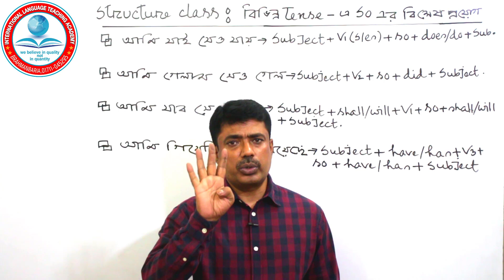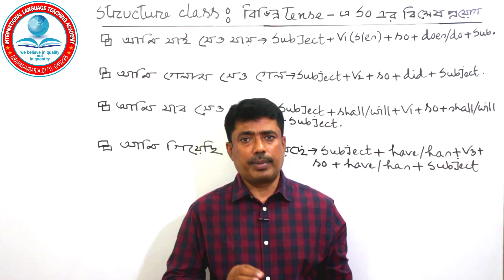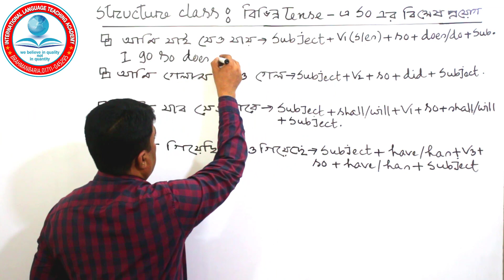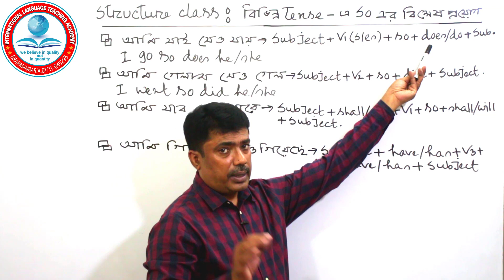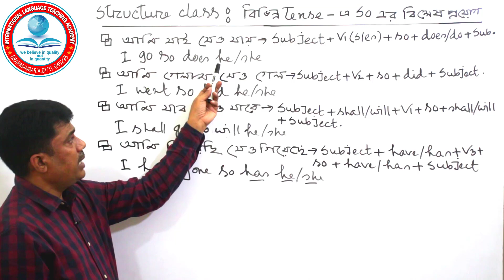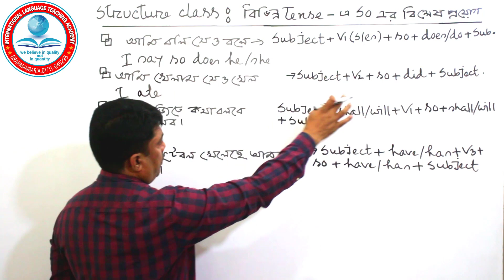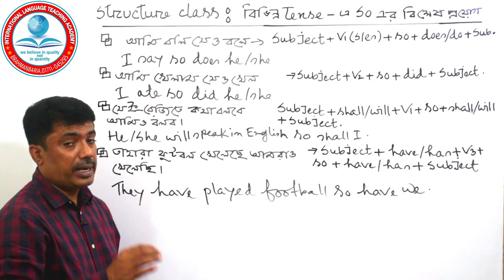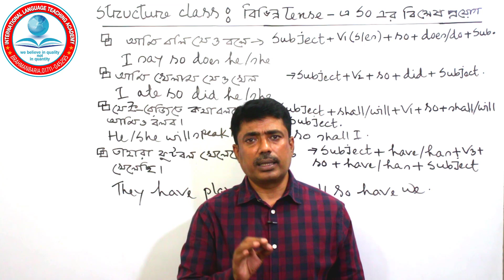৪টি ম্যাজিক Structure দিয়ে কিভাবে ইংরেজি বলবেন শিখুন|4 Magic structure to speak English confidently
৪টি ম্যাজিক Structure দিয়ে কিভাবে ইংরেজি  বলবেন শিখুন|4 Magic structure to speak English confidently

In this lesson I am going to talk to you about ৪টি ম্যাজিক দিয়ে কিভাবে ইংরেজি বলবেন শিখুন|4 Magic structure to speak English confidently. By this lesson you will learn how to make sentence using 4 magic structures in English. So, you are going to learn the 4 tips and tricks to form thousands of Bangla to English sentences with a lot of example sentence. So, let’s begin.
In today’s video you are learn 4 basic English structures for making sentences in spoken English and free hand writing skills. if you want to improve your spoken and free hand writing skills in easy  way , you  need to enjoy this class from beginning to end attentively.
In my today’s class you will be showed you  4 most useful structure to make sentence in English easily. now I am going to show to those 4 important structures and method of forming thousands of Bengali to English sentence. So, see the following structures and tips.
Structure no : 1
Subject + verb1 (s/es) + so + does / do + Subject .
Structure no : 2
Subject + verb2+ so + did + subject.
Structure no : 3
Subject + shall / will + verb1+ so + will + subject .
Structure no: 4
Subject + have / has + v3+ so + have/ has + subject .
Now see the following example and practice them again and again.
Example:
I say so does he.
I said so did he.
I shall say so will he.
I eat so does she.
I ate so did she.
I shall eat so will she.
I have eaten so has she.
WE have played football so have they.
I laugh so does he.
I laughed so did he.
I shall laugh so will he.
I have laughed so  has he.

The courses we offer:
• Academic English course from class 3 to masters
• Free hand writing course.
• IELTS .
• English proficiency development course.
• Phonetics courses, British & American
• Forming English language club at different educational institute.

To visit us: International language Teaching Academy, house no: 920, West Medda, Brahmanbaria sadar, Brahmanbaria.

To buy “An Adviser of Communicative English Grammar & Language ‘’ you can send money over this Bikash Number: 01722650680(Personal) bkash 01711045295(Agent)